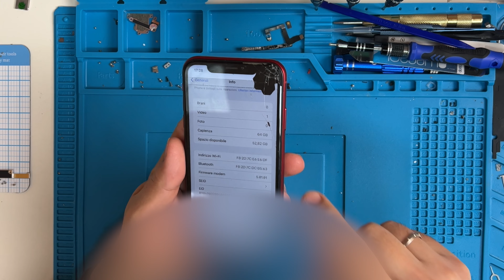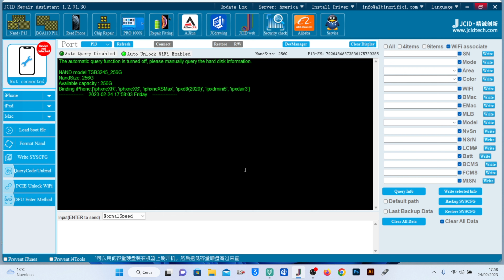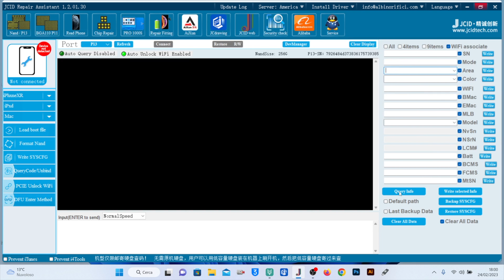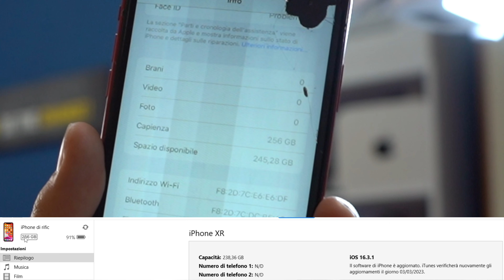Espando la memoria dell' iPhone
In questo video Espando la memoria dell iPhone XR da 64gb a 256gb sostituendo e riprogrammando la memoria nand.
La procedura è uguale anche per altri modelli di iPhone.

Programmatore JCID P13